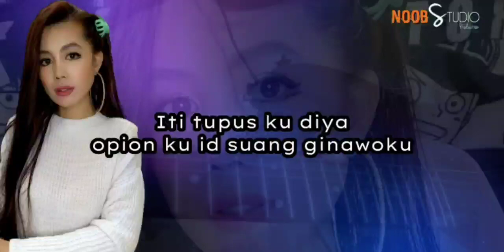AU NORIKOT KARAOKE,(LOYUK/LIRIK : BOBBY GAF,STUDIO : NOOB STUDIO : PINOPOUNGKAP : DJSS